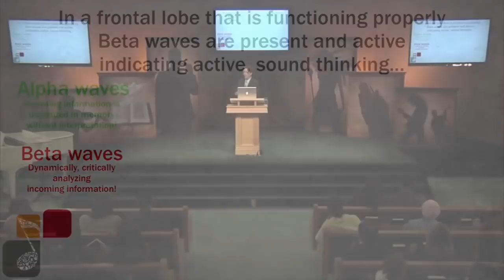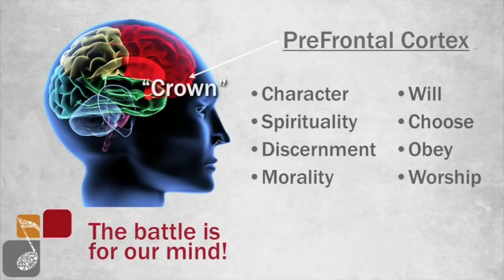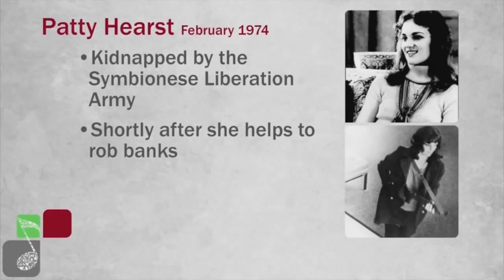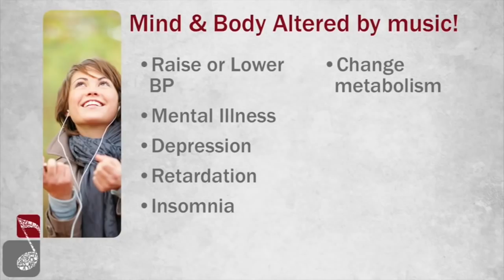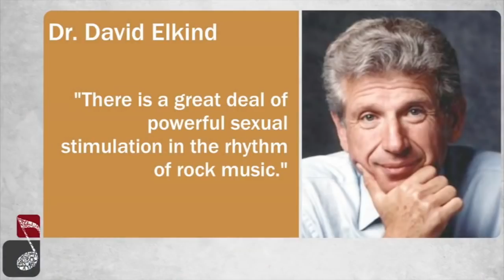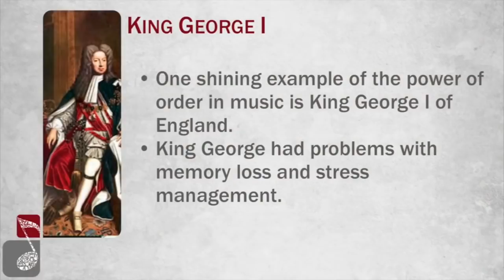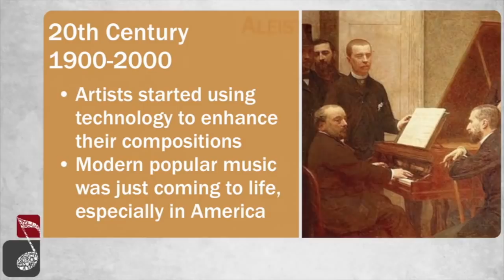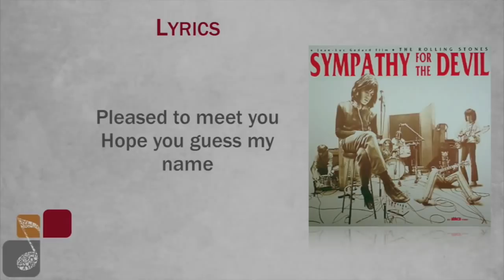Music, The Brain & The Occult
If you give this ‘joyful’ Christian an honest chance, you won’t regret it .. !
Great presentation about music.

“For as a man thinketh within himself, so is he.”

CHARTER OF FUNDAMENTAL RIGHTS OF THE EUROPEAN UNION:
Freedom of expression and information:
This right shall include freedom to hold opinions and to receive and impart information and ideas without interference by public authority and regardless of frontiers.